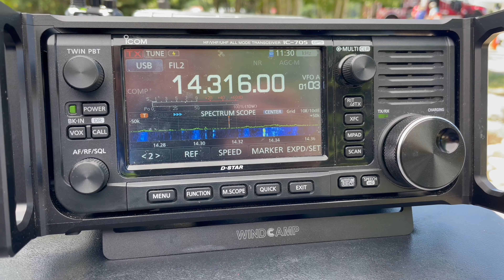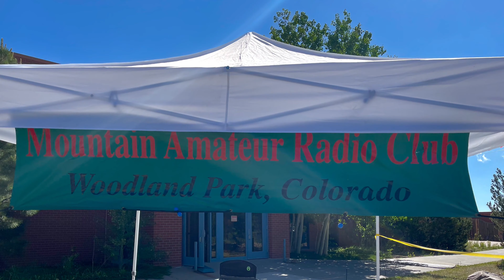Teller County Emergency Preparedness Day. Ham Radio Support.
Had a chance to play radio at my local counties emergency preparedness day. The Mountain Amateur Radio Club was asked to set up a booth and operate some radio to allow citizens to see how ham radio can be used during emergency responses or events. We passed out flyers on how to get licensed as well as getting started in Amateur Radio in Teller County.